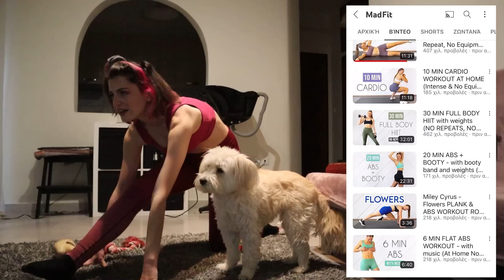Βραδινή ρουτίνα: Γιατί δεν συνέχισα την θεραπεία για την ακμή